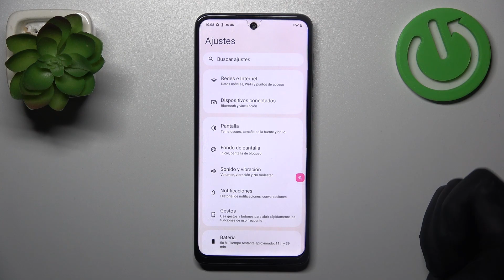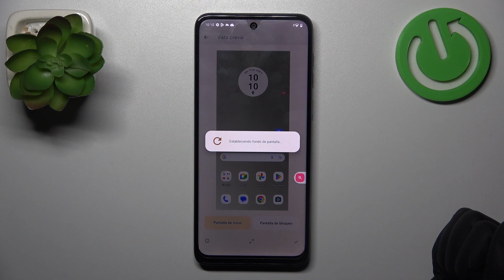Cómo cambiar el fondo de pantalla en Motorola Moto G54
En este video te vamos a mostrar de manera detallada y fácil cómo personalizar la apariencia de tu dispositivo. Aprenderás los pasos exactos para seleccionar y configurar fondos de pantalla, permitiéndote darle un toque único y personal a tu Motorola Moto G54. Sigue nuestras instrucciones para transformar la pantalla de inicio y bloqueo, adaptándola a tu estilo y preferencias con solo unos simples toques.

Cómo personalizar el fondo de pantalla en Motorola Moto G54.
Cómo cambiar la imagen de fondo en Motorola Moto G54.
Modificar el fondo de pantalla en el Motorola Moto G54.
Cómo ajustar el fondo de pantalla de Motorola Moto G54.
Cómo seleccionar un nuevo fondo de pantalla en Motorola Moto G54.
Cómo personalizar la apariencia visual de Motorola Moto G54.